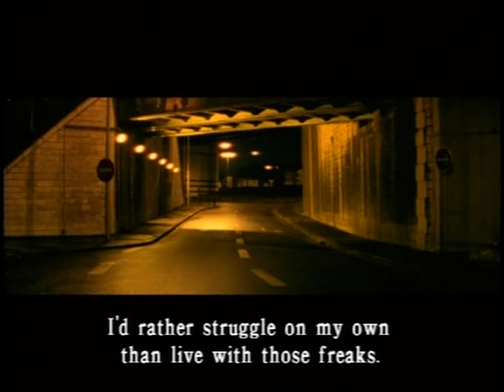I Stand Alone 'Seul Contre Tous' 1998 Film Clip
Hitchhiking Scene